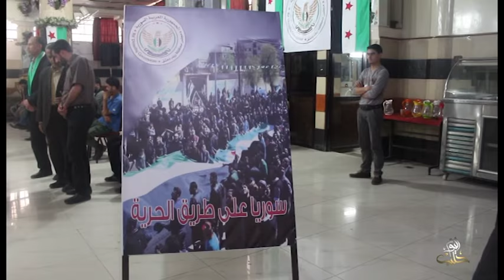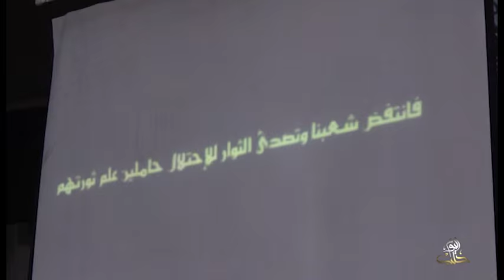مجلس محافظة ريف دمشق يحيي ذكرى الاستقلال وجلاء المستعمر الفرنسي عن سورية